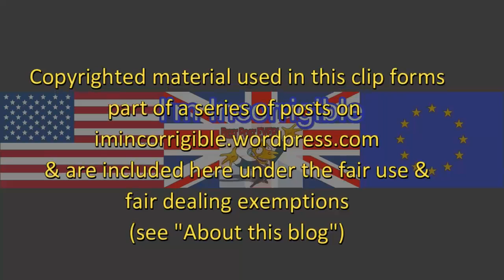GE2017: Andrew Neil Interviews Theresa May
The Andrew Neil Interviews 22 May 2017